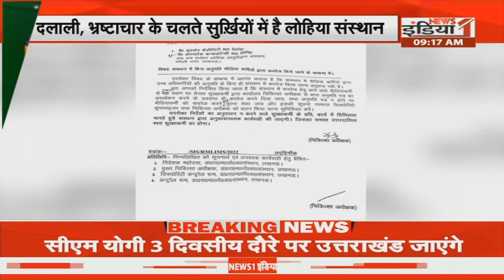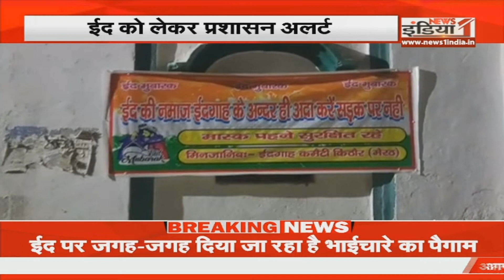Amethi: खेल में फेंकी ग्लूकोज की बोतल बंदर पी रहे हैं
Airtel - 350,
Netvision - 219,
RCN - 403,
UCN-223
Alisha Digital- 285
HDS- 127

We are also available on:
MX Player
JIO TV